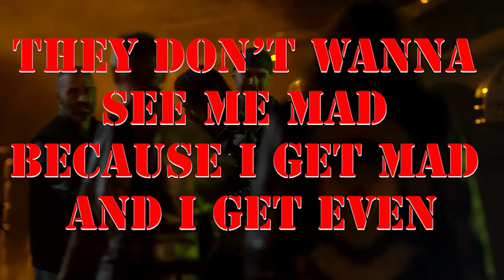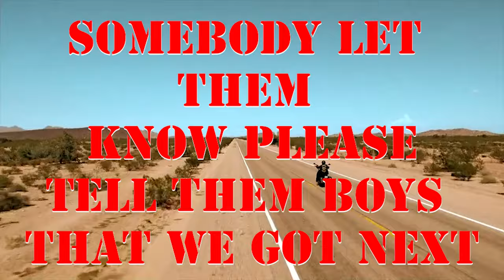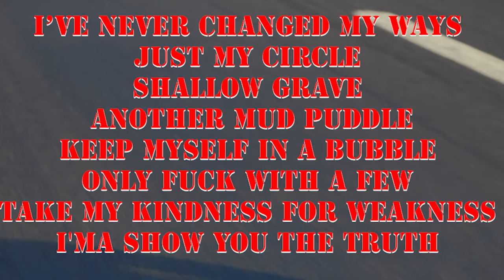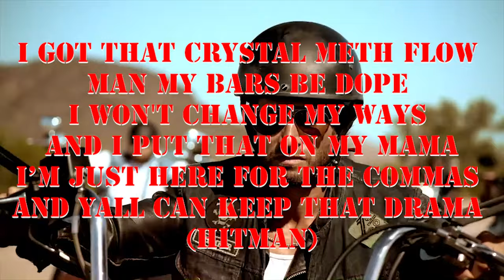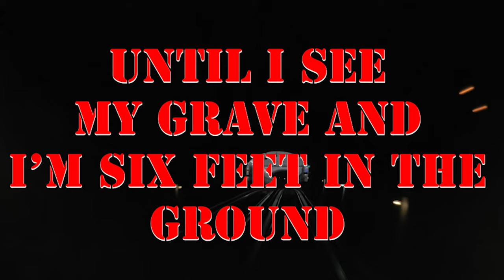Nu Breed ft. Jesse Howard & Hitman - Won't Change My Ways (Lyric Video)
New Lyric Video for "Won't Change My Ways by Nu Breed & Jesse Howard & Hitman

Nu Breed ft. Jesse Howard & Hitman - Won't Change My Ways  Lyrics:

All Credit to Nu Breed & Jesse Howard

Listen to Jesse Howard -

I shoot my guns in my backyard
Drink my whiskey from a jug
Let my dogs run wild and free
And I do it all because
You won’t change my ways
I can promise you this right now
Until I see my grave and I’m six feet in the ground
You wont change my ways

They don’t wanna see me mad
Because I get mad and I get even
gotta switch inside my head
you flip that switch and you gon see it
been a hellian all my life
always ran with a pack of heathens
better pray up to god i promise you that
you gonna need him
I was brought up in them backroads
Born n raised to never take no shit
I been to hell and I came back
My momma aint never raise no bitch
better take a look at my
background since day one i've been legit
don't talk big then back down
that big mouth gonna get you split
we won't change for no man
boy y'all better come correct
somebody let them know please
tell them boys that we got next
i'm sick and tired of the disrespect
i was trying to be a little passive
but nowadays i'm bout to flex
you bout to get your ass whipped
i'm snapping Im clappin I’m hurting their feelings
Im putin in work and I’m pushing the limits
You hate it or love it
It’s making no difference
I’m still gonna kill it but god is my witness
If you wanna come get it I’m ready for action
Most of these rappers got fatal attractions
Kissin ass and they do it with a passion
Hell with that we gonna ride right past em
Holdin it down while we grippin the wheel
Spittin that truth and we keepin it real
Creepin on up not giving a fuck
If you want it with us then you know what it is

i've never changed my ways just my circle
shallow grave another mud puddle
keep myself in a bubble only fuck with a few
take my kindness for weakness i'ma show you the truth
i'm a prime example of a misfit
got a short fuse I don’t tick tick, I just boom
Trying to make due
Coming in hot boy you better make room
Boy I think not Im a motherfuckin fool
Put a knot on your head make your life a cartoon
better watch how you speak to me ain't no decency
but we never let a rat walk peacefully
gotta get it how i live ain't no equally
i'll take the road less travel not the easy street
i'll fight for mine would you do the same
no table scraps I want the whole tray
i'm a bad day in a good mood
I’m a whole movie you a preview
you a shih tzu i'm a pit bull
 We are not the same
so there ain't two
You better think twice before you make a move
One of me will take two of you
No days off i ain't seasonal
and my trigger finger is getting off
i'm deadly
Don't test me if you think you got a problem go correctly
i ain't with a lot of gossip i'm not your bestie
i'm the new big dog you can call me hefty
Check please
got it out the mud with a smile on my face
i ain't gotta prove shit so homie watch what you say
from the bottom of the map so dixie is all that i know
I got that crystal meth flow man my bars be dope
i won't change my ways and i put that on my mama
I’m just here for the commas and yall can keep that drama
(Hitman)

for all the new country rap music, lyrics and news